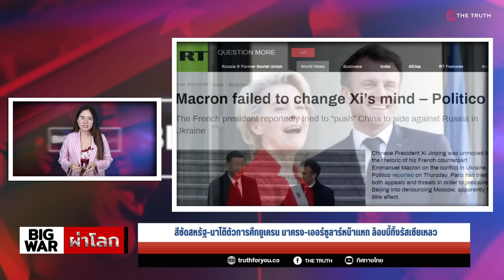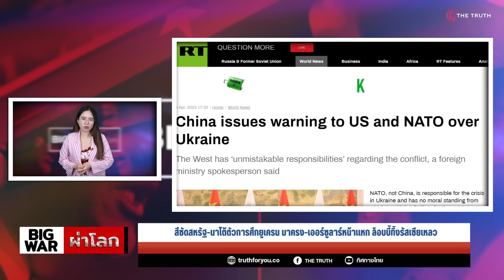สีซัดสหรัฐ-นาโต้ตัวการศึกยูเครน มาครง-เออร์ซูลาร์หน้าแหก ล็อบบี้ทิ้งรัสเซียเหลว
กร่างถึงบ้าน! สีซัดสหรัฐ-นาโต้ตัวการลากศึกยูเครน มาครง-เออร์ซูลาร์หน้าแหกกลับบ้านมือเปล่า ล็อบบี้จีนทิ้งรัสเซียเหลว